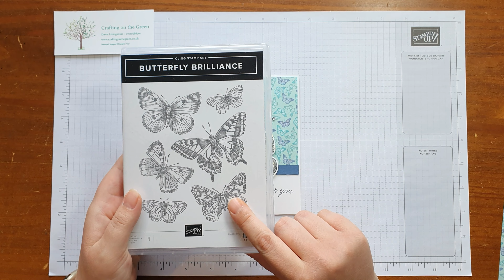Crafting on the Green - April Craft Kit - Butterfly Brilliance - Card 1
Card 1 from the April Craft Kit, using the Butterfly Brilliance stamps from Stampin' Up!

I'm a Stampin' Up! demonstrator from Kent, UK.

Dawn x